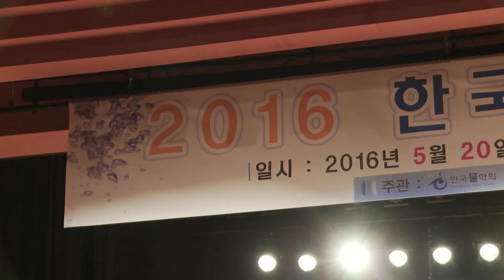[동영상] '2016 한국물학회 학술세미나' 개최, 태안에서 천연수소수 발견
아시아투데이 류두환 기자, 윤선영 인턴기자 = ‘2016 한국물학회 학술세미나’가 수소의 활용과 산업화를 주제로 20일 태안군 문예회관에서 개최됐다.

이번 학술대회는 한국물학회 주관, 한국수소건강협회 주최, 태안군의 후원으로 진행되었으며 기능수 관련 종사자 및 음용수에 관심이 있는 일반인 등 약 200여 명이 참석한 가운데 진행되었다.

세미나의 첫 강연을 맡은 이규재(한국물학회 회장)교수는 "지난해 태안에서 세계적으로 드물게 천연수소수가 발견되었다" 며 "이 수소수는 활용가치가 높아 학회 차원에서 홍보하고 활용방법을 강구하고자 천연수소수의 수원지인 태안에서 학술세미나를 개최하게 되었다"고 말했다.